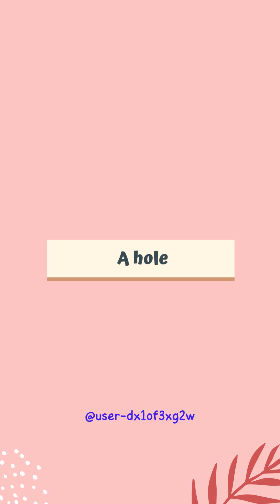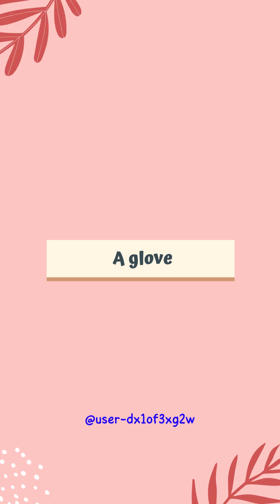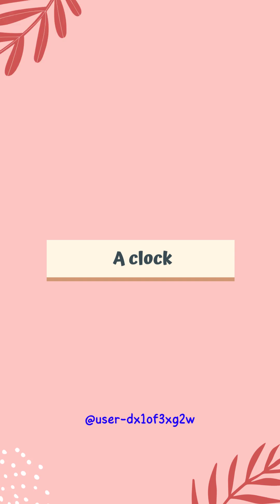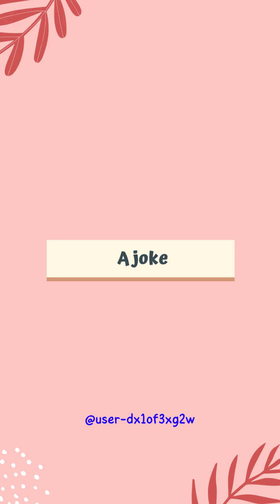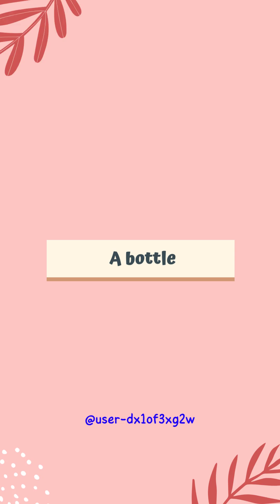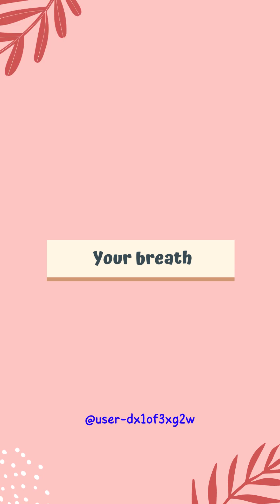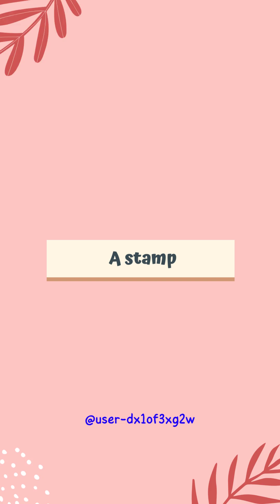An interesting riddle